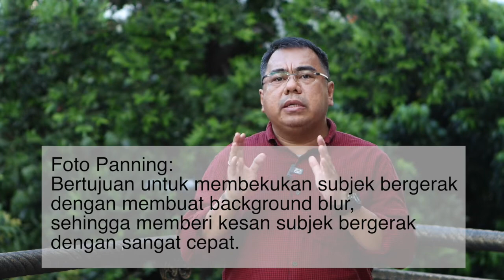[ TUTORIAL ] STEP BY STEP CARA MOTRET PANNING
Asalamualaikuum, dan Salam sejahtera

Di video ini sy menjelaskan kembali tutorial secara step by step cara memotret Panning, serta kesalahan-kesalahan yang sering terjadi dalam memotret panning.

Semoga bermanfaat

Salam

Bode